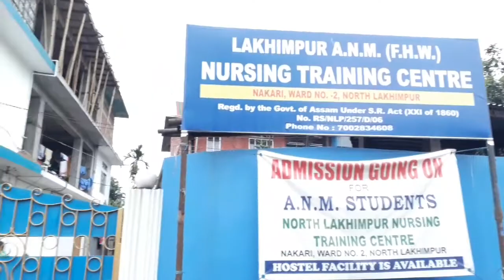Aaj bohot hasi majak ho gayi.....